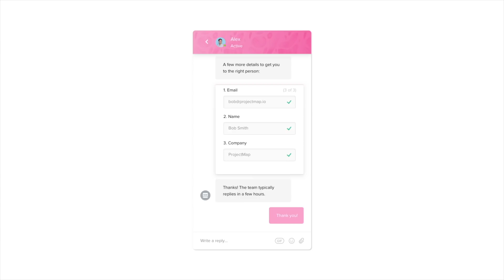Looking to contact your leads?